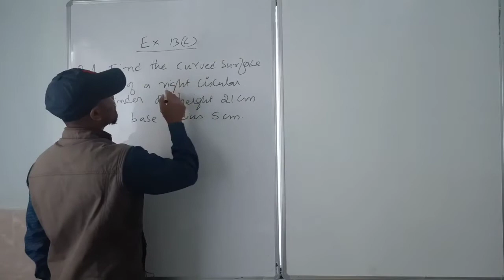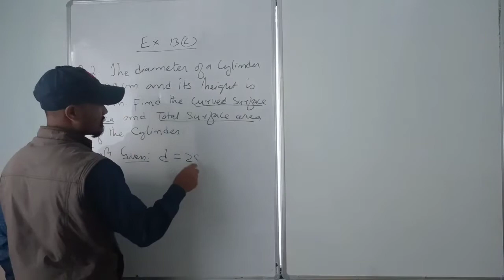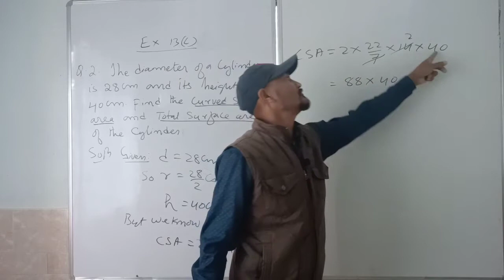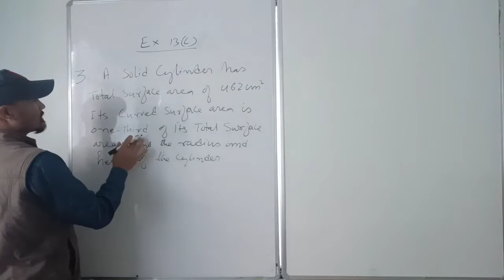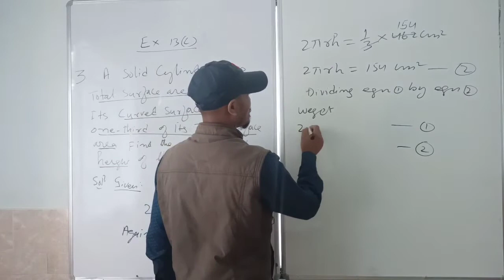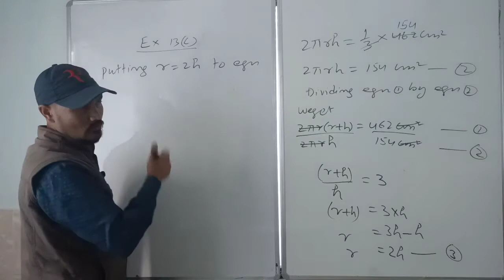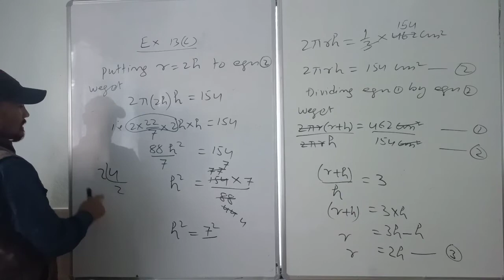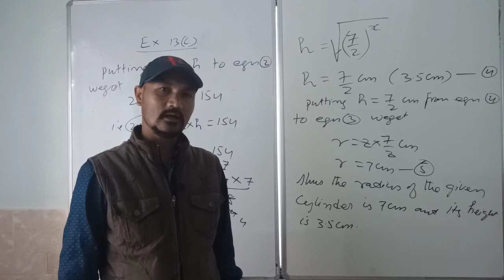Chapter: 13:- Surface areas and volumes: Exercise 13(c). Questions. 1,2&3